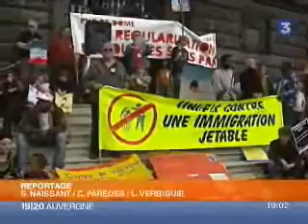La xénophobie d'Etat tue (Clermont-Ferrand)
Manifestations le 5 avril 2008, à l'appel de RESF, UCIJ et des collectifs de sans-papiers.

Journal télévisé de France 3 Auvergne